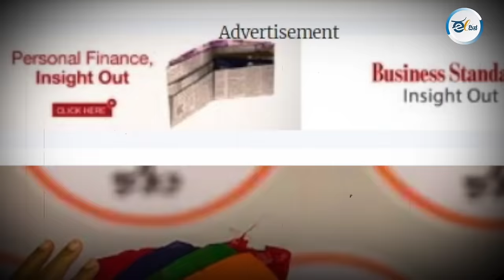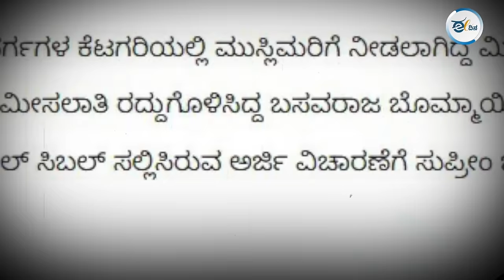ಮೋದಿಯವರು ಹೇಳಿದ ‘ಮುಸ್ಲಿಂ ಮೀಸಲು’ ವಿಷಯ ಅಪ್ಪಟ ಸುಳ್ಳು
ಮೋದಿಯವರು ಅಧಿಕಾರದಾಸೆಗೆ, ದುರಾಸೆಗೆ ಬಿದ್ದು ಸುಳ್ಳು ಹೇಳಿದರೆ, ಆ ಸುಳ್ಳಿನ ಹೇಳಿಕೆಗಳಿಗೆ ಪ್ರಚಾರ ಕೊಟ್ಟ ಪತ್ರಕರ್ತರು, ದೇಶದ ಜನರನ್ನು ದಾರಿ ತಪ್ಪಿಸಿದರು. ಹೀಗಾಗಿ ದೇಶ ಸುಳ್ಳು ಸೃಷ್ಟಿಸುವವರ ಸ್ವರ್ಗವಾಗಿದೆ. ದೇಶದ ಮಾನ ಅಂತಾರಾಷ್ಟ್ರೀಯ ಮಟ್ಟದಲ್ಲಿ ಹರಾಜು ಆಗುತ್ತಿದೆ. ದೇಶದ ಮಾನ ಕಾಪಾಡಲು ಮತದಾರರೇ ಮುಂದೆ ಬರಬೇಕಾಗಿದೆ, ಸುಳ್ಳುಗಾರರನ್ನು ಸೋಲಿಸಿ ಗಟಾರಕ್ಕೆ ಎಸೆಯಬೇಕಾಗಿದೆ. ಮೋದಿ ಹೇಳಿದ ಸುಳ್ಳುಗಳ ಸರಣಿಯ ಒಂದು ತುಣುಕು ಈ ವಿಡಿಯೋದಲ್ಲಿದೆ.